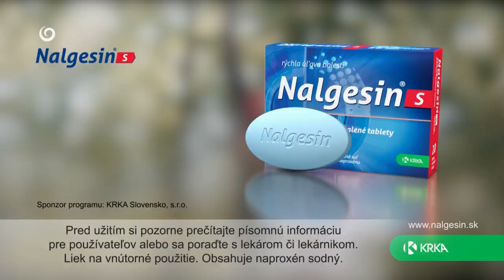Národné parky, hlucháne a Boris Kollár (SEDEM)